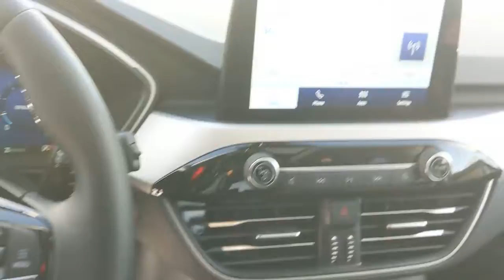2022 Ford Escape Bourbonnais, Frankfort, Matteson, Manteno, Manhattan, IL T9219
Iced Blue Silver Metallic New 2022 Ford Escape available in Bourbonnais, Illinois at Terry's Ford. Servicing the Frankfort, Matteson, Manteno, Manhattan, IL area.

Terry's Ford
363 N Harlem Ave

This vehicle won't be on the lot long! Settle in and experience the rush! Turbocharger technology provides forced air induction, enhancing performance while preserving fuel economy. Top features include power windows, fully automatic headlights, reverse sensing system, and remote keyless entry. We'd also be happy to help you arrange financing for your vehicle. Come on in and take a test drive!Boasts 31 Highway MPG and 26 City MPG! This Ford Escape delivers a Intercooled Turbo Premium Unleaded I-3 1.5 L/91 engine powering this Automatic transmission. TRANSMISSION: 8-SPEED AUTOMATIC (STD), TECHNOLOGY PACKAGE -inc: Hands-Free Foot-Activated Liftgate, Wireless Charging Pad, Memory Package, driver's seat & side-view mirrors, 10-Way Power Driver Seat, fore/aft, up/down, tilt adjustments, power lumbar and power recline, Radio: B&O Sound System by Bang & Olufsen, 10-speakers including subwoofer, speed compensated volume and SiriusXM radio w/a 3 month prepaid subscription, Note: SiriusXM audio and data services each require a subscription sold separately, or as a package, by Sirius XM Radio Inc, If you decide to continue service after your trial, the subscription plan you choose will automatically renew thereafter and you will be charged according to your chosen payment method at then-current rates, Fees and taxes apply, To cancel you must call SiriusXM at 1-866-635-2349, See SiriusXM Customer Agreement for complete terms All fees and programming subject to change, Sirius, XM and all related marks and logos are trademarks of Sirius XM Radio Inc, PANORAMIC VISTA ROOF -inc: power open/close w/power shade, Black Roof-Rack Side Rails.* This Ford Escape Features the Following Options *FRONT LICENSE PLATE BRACKET -inc: Standard in states requiring two license plates and optional to all others, EQUIPMENT GROUP 301A -inc: 3.81 Axle Ratio, Engine: 1.5L EcoBoost, auto start-stop technology, Wheels: 18 Machined-Face Aluminum -inc: dark stainless-painted pockets, Valet Function, Trunk/Hatch Auto-Latch, Trip Computer, Transmission: 8-Speed Automatic, Transmission w/Driver Selectable Mode and Oil Cooler, Tires: 225/60R18 AS BSW, Tire Specific Low Tire Pressure Warning.* Stop By Today *Stop by Terrys Ford located at 363 S Harlem Ave, Peotone, IL 60468 for a quick visit and a great vehicle!
MINI SPARE WHEEL -inc: mini spare tire wheel nut wrench and jack,PANORAMIC VISTA ROOF -inc: power open/close w/power shade Black Roof-Rack Side Rails,TECHNOLOGY PACKAGE -inc: Hands-Free Foot-Activated Liftgate Wireless Charging Pad Memory Package driver's seat & side-view mirrors 10-Way Power Driver Seat fore/aft up/down tilt adjustments power lumbar and power recline Radio: B&O Sound System by Bang & Olufsen 10-speakers including subwoofer speed compensated volume and SiriusXM radio w/a 3 month prepaid subscription Note: SiriusXM audio and data services each require a subscription sold separately or as a package by Sirius XM Radio Inc If you decide to continue service after your trial the subscription plan you choose will automatically renew thereafter and you will be charged according to your chosen payment method at then-current rates Fees and taxes apply To cancel you must call SiriusXM at 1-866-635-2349 See SiriusXM Customer Agreement for complete terms All fees and programming subject to change Sirius XM and all related marks and logos are trademarks of Sirius XM Radio Inc,FRONT LICENSE PLATE BRACKET -inc: Standard in states requiring two license plates and optional to all others,TRANSMISSION: 8-SPEED AUTOMATIC (STD),EQUIPMENT GROUP 301A -inc: 3.81 Axle Ratio Engine: 1.5L EcoBoost auto start-stop technology,Turbocharged,All Wheel Drive,Power Steering,ABS,4-Wheel Disc Brakes,Brake Assist,Brake Actuated Limited Slip Differential,Aluminum Wheels,Tires - Front All-Season,Tires - Rear All-Season,Heated Mirrors,Power Mirror(s),Rear Defrost,Intermittent Wipers,Variable Speed Intermittent Wipers,Privacy Glass,Rear Spoiler,Remote Trunk Release,Power Liftgate,Power Door Locks,Daytime Running Lights,Automatic Headlights,Automatic Highbeams,Fog Lamps,AM/FM Stereo,Satellite Radio,Requires Subscription,Steering Wheel Audio Controls,MP3 Player,Bluetooth Connection,Telematics,Auxiliary Audio Input,Smart Device Integration,Requires Subscription,Pass-Through Rear Seat,Rear Bench Seat,Adjustable Steering Wheel,Trip Computer,Power Windows,Heated Steering Wheel,Keyless Entry,Power Door Locks,Keyless Entry,Power Door Locks,Keyless Start,Remot